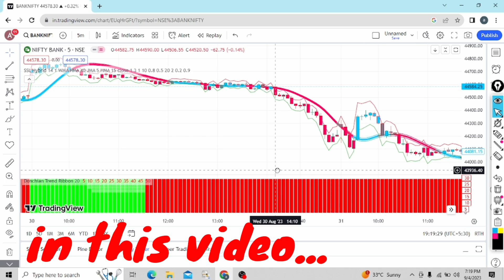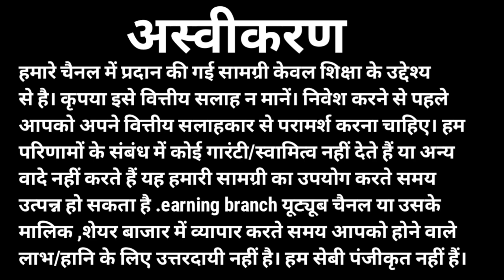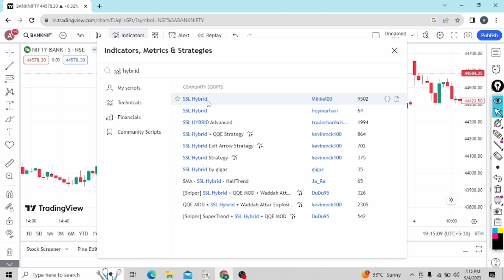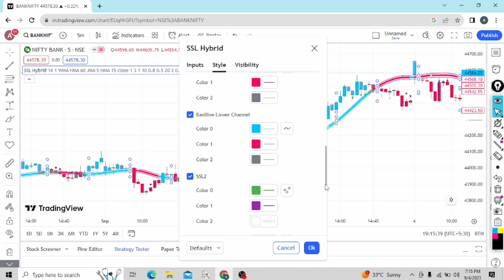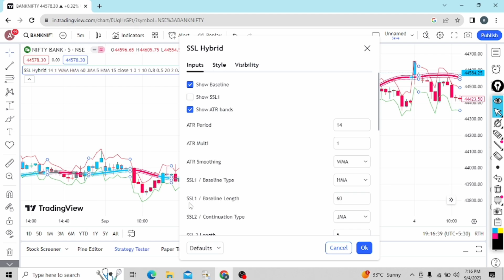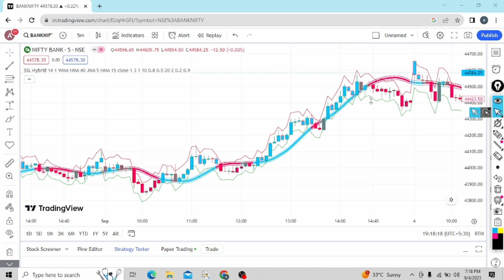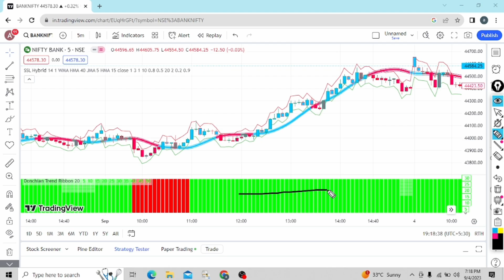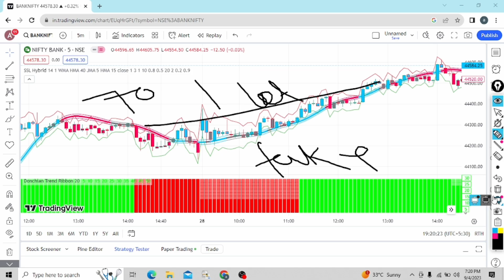banknifty Live double धमाका profit indicators | tradingview best indicators strategy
banknifty double धमाका profit indicators | tradingview best indicators strategy

your quries:-
trading strategy
double profit strategy
bank nifty best indicator
bank nifty today
bank nifty trading setup for beginners
options trading ke liye best indicator
intraday trading ke liye best indicator
scalping ke liye best indicators koun sa hai
day trdaing ke liye indicators
tradingview ka sabse best indicators koun sa hai
tradingview ka best indicators
banknifty ke liye tradingview ka best indicators
share bazar ke liye best indicators
share market
indicators ka yse karke trading kaise kare
trading se earning kaise kare
best indicators for options trading